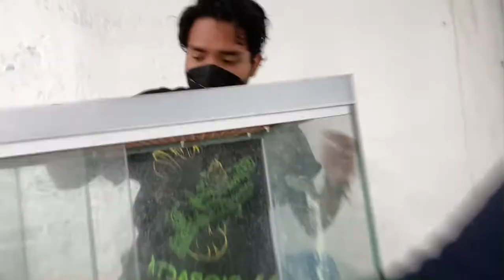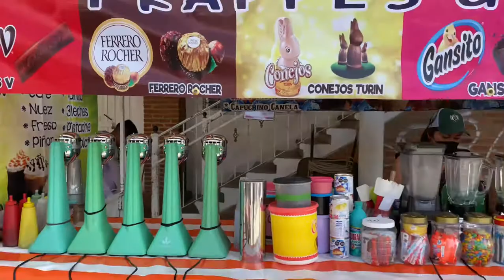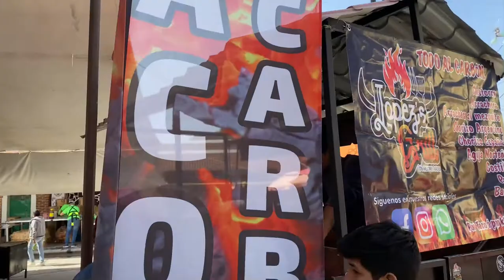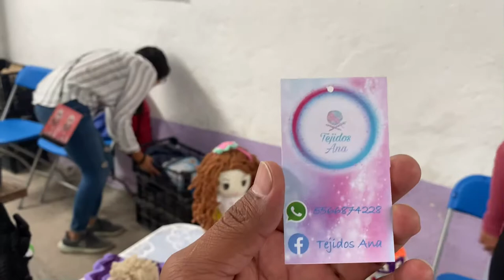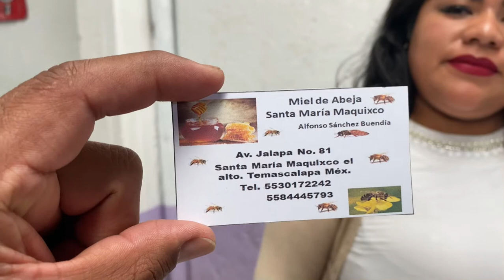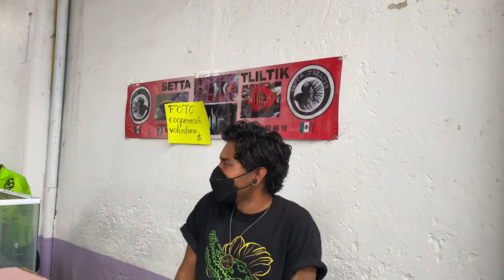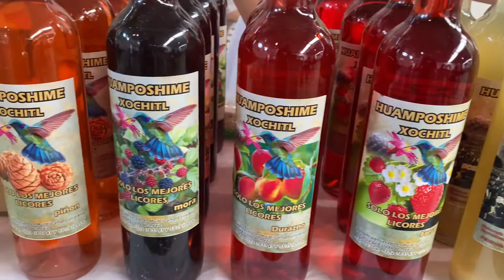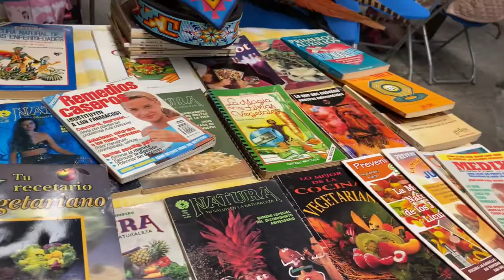En él Tlachifest, Expo de artesanías.